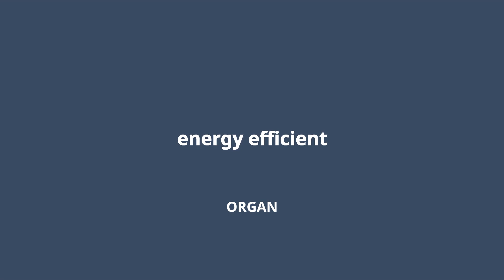Pack of five organ led ligh lamp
ledbulb LEDlight ledlamp decorationlight bulb emergencylight# lamp
high brightness,no flicker, reduce eye fatigue overoll  low cost high quality  shell long term use eye comfort cristallwhite 6500k